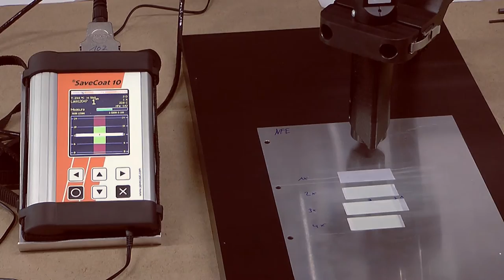Non-Contact Thickness Gauge Savecoat 10 - Trailer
Savecoat 10
Non-Contact Thickness and Profiling Gauge
· Measure thicknesses from 0-8000 μm with one adjustment against a metallic carrier or reference level
· Measures a wide range of liquid, gelatinous and solid coatings as
plastics, glasses, ceramics, wet and dry paints, foams, leathers, organic and nonorganic layers etc.